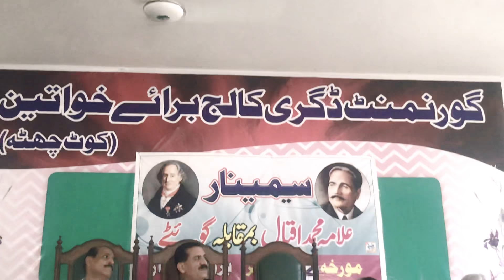Dr Maqbool Gillani Maqala Allama Iqbal vs Goethe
Dr Maqbool Gillani Topic Allama Iqbal vs Goethe at Govt Girls Degree Collage Kot Choota